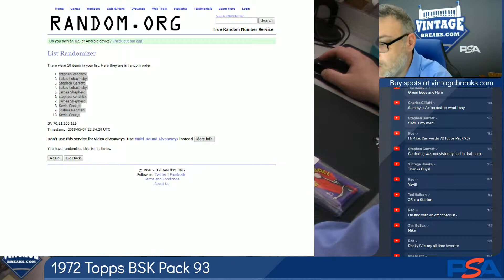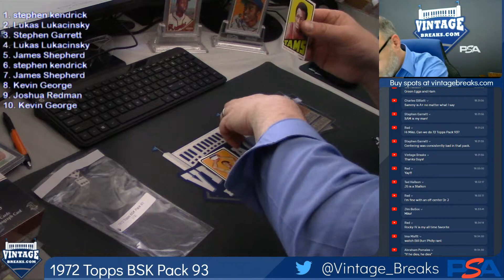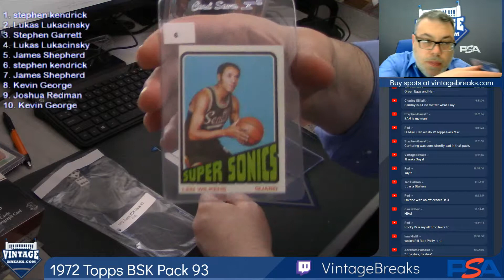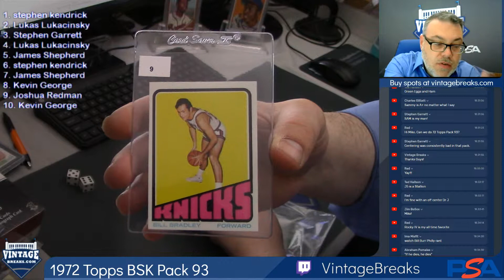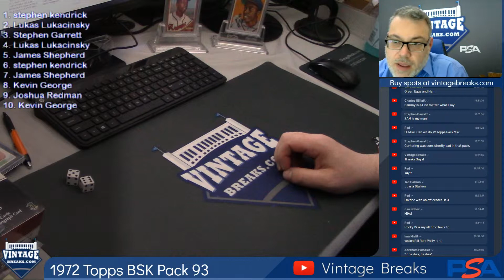05-07-2019 1972 Topps Basketball Pack 93 Break Video Opening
1972 Topps Basketball Pack 93 Break Video Opening